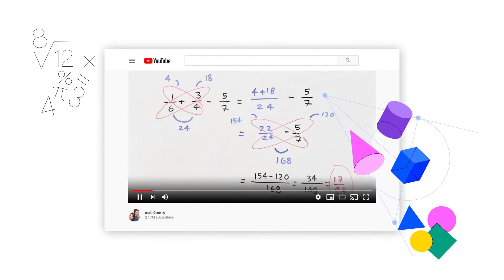YouTube Mi Aula